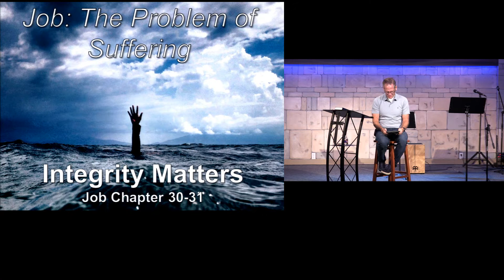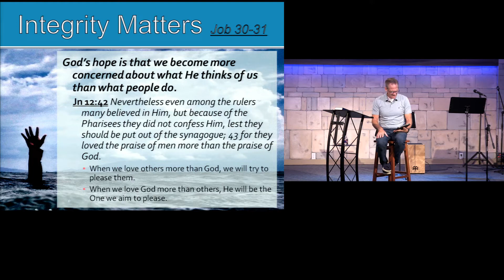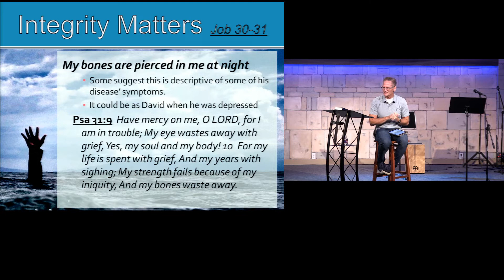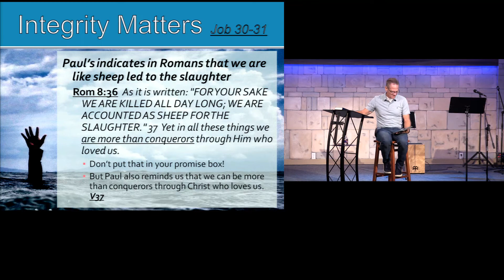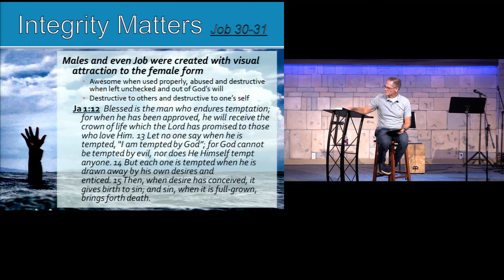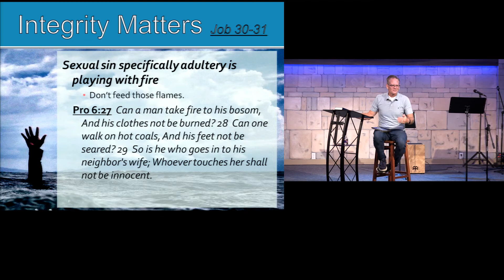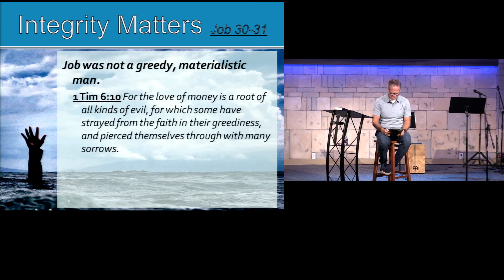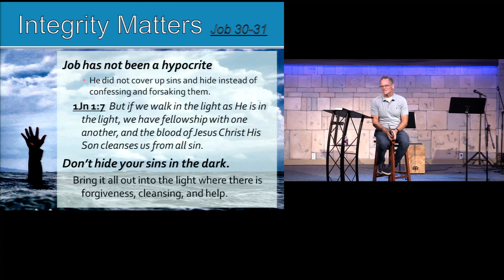Job 30-31 - Integrity Matters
In this study of Job 30-31, we continue to learn about the ongoing trials Job is facing. There are a lot of trials and things that happen in our lives which can either make or break us, but throughout all of those trials, God is still there and will always be there! He will not forsake His people, and through these times of testing, it can be a life long learning lesson for God's glory and for your good, used as a refining process to build you stronger in the Lord and in your faith!